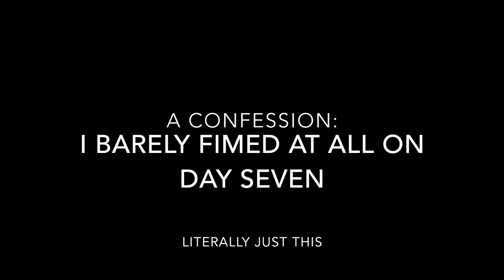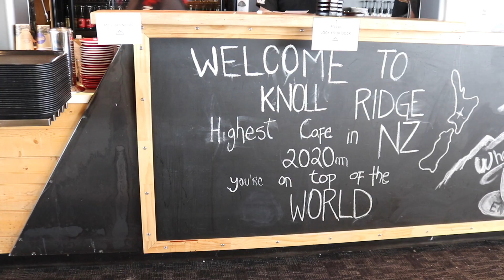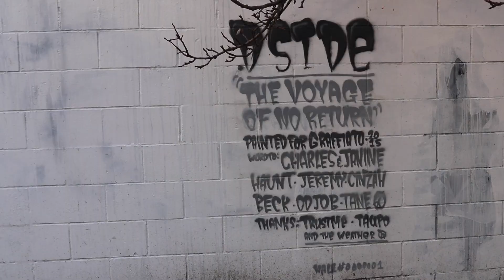snow angels | day seven to ten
FIRST UP: I am so so sorry about the delay on the release of videos. truly I am. I am not kidding you when I say this video has been uploading since Saturday night... it's just finished uploading now on Tuesday night... as you can see I am having a bit of a terrible wifi situation! so while it broke my heart, daily logs clearly are not a possibility! I'll keep filming fun things but will upload when I get home on August the 2nd, so I hope this can keep you entertained until then! we truly had the most wonderful time and I'm so proud of this video! please let me know if you enjoy it! much love to every one of you xxx

Song:
'You Are As Beautiful As The Night Sky' by Four Short Lines, please suss his music out because its pretty damn cool 🧚🏻‍♀️

camera:
Sony a5100
Canon 80D